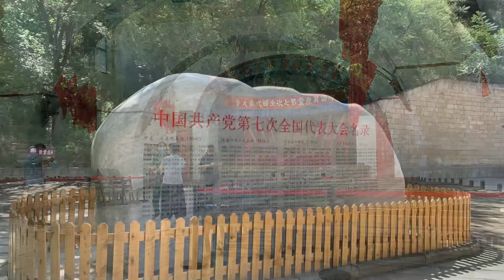传承红色精神，延安杨家岭革命旧址。